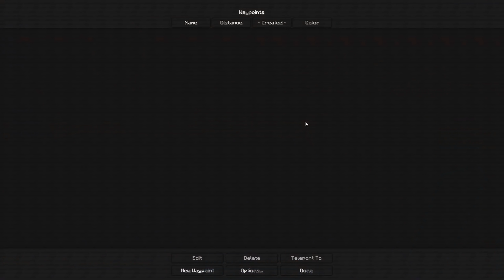ABUSO de la CONFIANZA de FROZEADO para RAIDEARLE su BASE en el NETHER! *le rompo todo*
✱ Especificaciones ✱

💻 Procesador : i7 9700
💻 Tarjeta Grafica : RTX 2060 SUPER 8GB
💻 Ram : 16 GB DDR4
💻 Almacenamiento: 500 GB HDD + 360 GB SSD